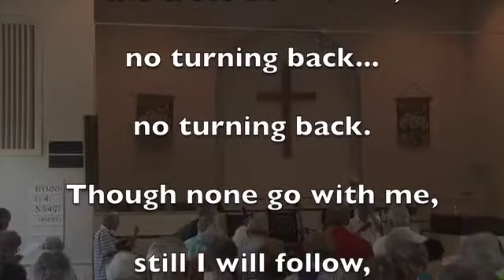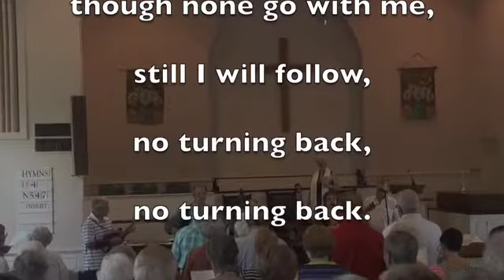FCCS Bluegrass Sunday June 25 2017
This video is about FCCS Bluegrass Sunday 06/25/17